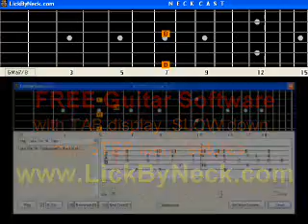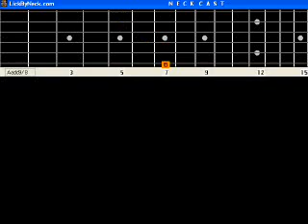Paul Ponnudorai Joshua Fought The Battle Of Jericho Guitar Lesson Fingerstyle Solo Chord Melody